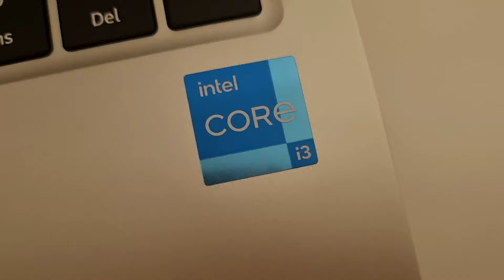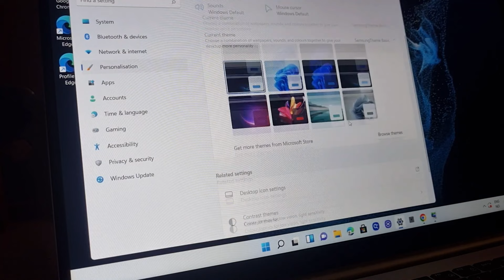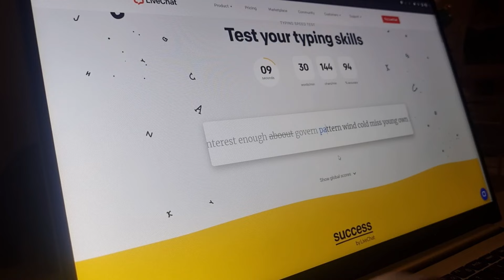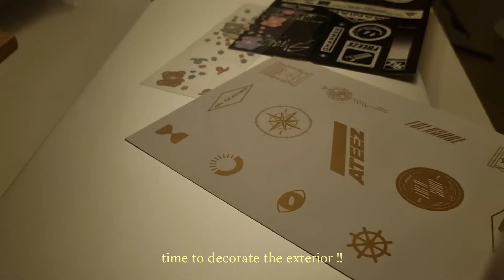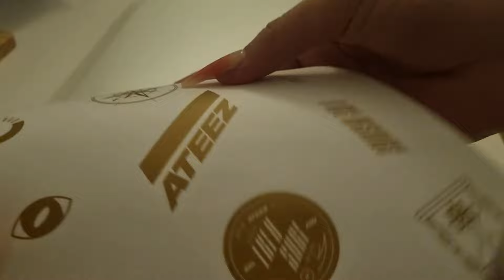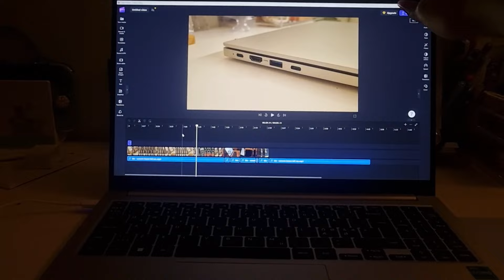chill laptop unboxing 💻 samsung galaxy book2 💫 | studio ghibli + kpop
I'm back babyyyyyy ~~ took me a while to aquire content i found worth of posting 🤷‍♀️🤷‍♀️